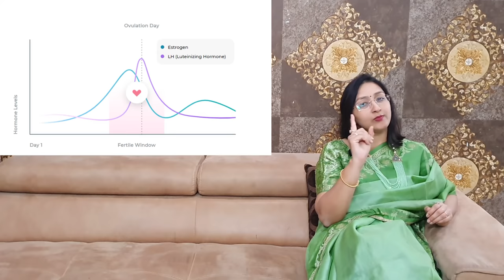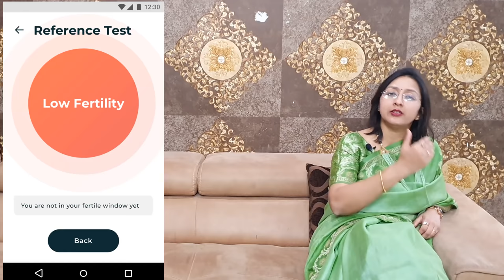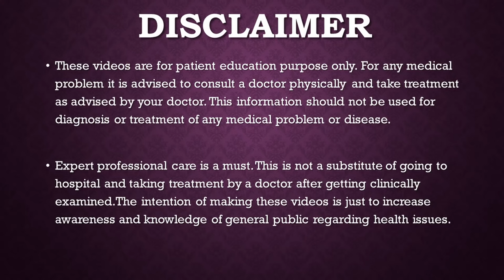OVULATION कब होता है / कैसे जानें अपने FERTILE DAYS के बारे में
In this Video Dr Dipti Jain describes in detail in Hindi about Fertile Days. you will get answers of all these questions
What is Fertile window
When Ovulation Occurs
When to keep relationship to get Pregnant Fast and Naturally
What are Fertile Days
How can we know about Fertile Days
Egg Sperm Fertilization
Ovulation Kits
What is Inito Monitor
what is Digital ovulation Kit
इस वीडियो में डॉ। दीप्ति जैन ने फर्टाइल डेज़ के बारे में हिंदी में विस्तार से बताया है। आपको इन सभी सवालों के जवाब मिल जाएंगे
फर्टाइल विंडो क्या है
जब ओव्यूलेशन होता है
प्रेग्नेंट फास्ट और नैचुरली पाने के लिए रिश्ते कब रखें
फर्टाइल डेज़ क्या हैं
हम फर्टाइल डेज़ के बारे में कैसे जान सकते हैं
अंडा शुक्राणु निषेचन
ओव्यूलेशन किट
Inito Monitor क्या है
डिजिटल ओवुलेशन किट क्या है

Consultant Gynaecologist
Advance Hospital
Ahmedabad